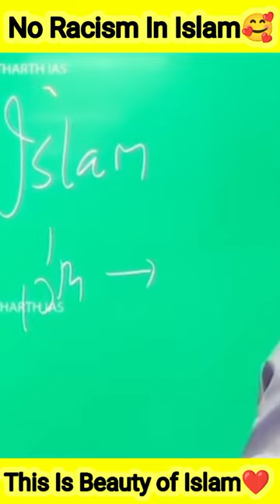Islam Me Koi Bhed Bhaw Nahi🥰❤️💯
param reaction, param reaction on ishqiya, param reaction channel, param reaction ra one, param reaction on dangal, param reaction on kaisi teri khudgarzi, param reaction on pyar ke sadqay, param reaction on kgf 2, param reaction on mere humsafar, param reaction on kurulus osman
islamic reaction videos,
 islamic reaction,
 islamic reaction channel,
islamic reaction india,
islam reaction emotional,
 islamic information,
islamic information channel,
 islamic information in urdu,
islamic information and sunnah,
islamic info hub,

your quieries :-
rss muslim girl target
rss targeting muslim girl
bhagwa love trap
bhagwa love trap का फिर शिकार
bhagwa trap indian muslim
bhagwa love trap shorts
bhagwa trap
bhagwa love trap muslim girl sta...
bhagwa love
bhagwa love track
bhagwa love trap muslim girl
bhagwa love trap status
muslim girl marriage hindu boy
rss love trap
 WW
annabelle doll
bhoot
billi batao
helicopter
lehenga wala
naat sharif
abp news live
ajju bhai ki setting
ajmal raza qadri
allah ke shorts
baba
balveer balveer return
bam bhole
bandar ki video
beshak tum meri mohabbat ho
bhoot wala cartoon video
billi wala game
bloody mary song
boot
cartoon cartoon cartoon
chhotu dada
chinu chinu
cid
crazy xyz
cute baby
danish
dd news live
doctor doctor doctor doctor doc...
duniya jhooti lagti hai
ertugrul ghazi season 5
fish
full song
gadi wali gadi wali game
ganda gana
goat ke bacche
granny
greeny
qulshan video song
hungry birds
iphone x features
janwar
joke
kabutar
kala jadu
kashmiri kal kharab
koshur drama
kya bolti hai company
lipstick
lollipop video
maddam sir
mc stan new song
meau
mein ja raha hun
mitti wale cartoon
mohabbat tumse nafrat hai epis...
musa tanveer
nikku vlogz
pakistani new drama
pari pari pari pari pari pari pari pa...
pashto sSong
qawwali
realme c35
sana khan abaya
sar kata bhoot
shiva shiva
shorts
siddaramaiah dance
siddharth sinha
silai machine kaise chalate hain
sona kitna sona hai sone jaisa te...
song
surah surah rahman
toyota fortuner
tractor wali kahaniyan
upar karne wala
videos funny videos
well machli
wizard o gaming
zara hatke zara bachke trailer
टिकटोक
डेंजर भूत
be khud kiye dete hain qawwali
aditya chopra
ajker khobor
ary news
ary news live
asaduddin owaisi reaction
bike rider
busking
eid kab hogi
horror story
indian army march
iphone 14 pro max kitne ka aata...
lakdi ki kathi dj song
man's creation
mc stand
mitti multani
motivational poem
neha singh rathore
nepali song
odia comedy video
platinum ring price for men
qayamat ke din kya hoga
rehmatul lil alameen naat jannat...
sajid
sofia ansari hot reels new status
sonpari song
yasin
thunderstorm in makkah
zakir naik
adam
ail baba 202
attitude video
baal veer returns season 3 episo...
bamsi bey death
barkat e topi
bhutiya film
bodybuilder
bodyguard
bruce lee film
chotu dada
comed
crime patrol 2023
daulat shohrat
dil bechara song
eid ke liye status
indian idol
iron man
jethalal shorts
kai greene
kim yoo jung x laneige radian c c...
madina mein maut
mai bhi shadi karunga
marble tiles
meet full episode today
mela
muslim attitude status miya bhai
naat mera dil badal de
nikku vlogz
nitin mridul ki video
old album song
osman season 4 episode 104
pakistan react
punjabi share
qawwali dj